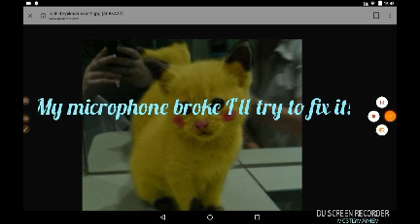Pikachu is a cat